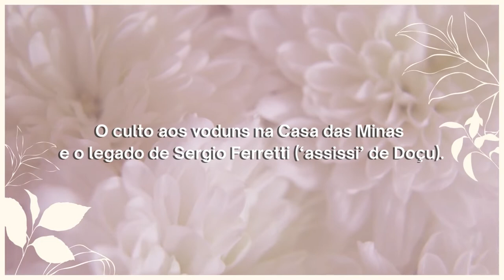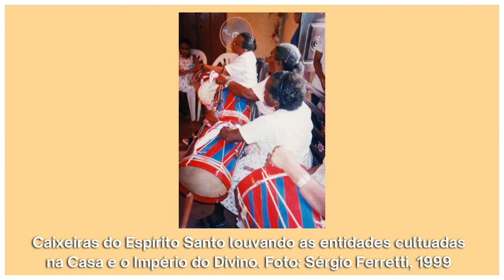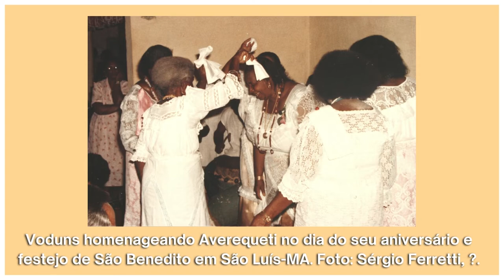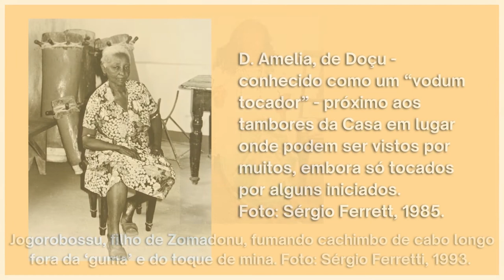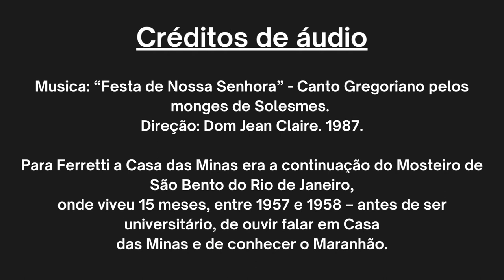Casa das Minas - Fotos do acervo pessoal de Sérgio Ferretti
O culto aos voduns na Casa das Minas
e o legado de Sergio Ferretti (‘assissi’ de Doçu).

Homenagem de Mundicarmo e Hugo Regino
no seu 4º aniversário de falecimento (23/05/2022).